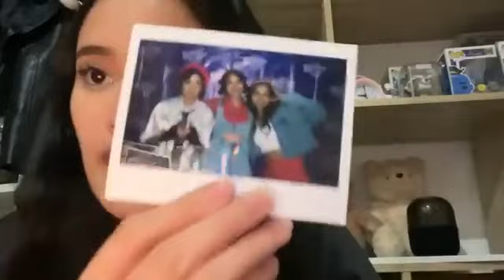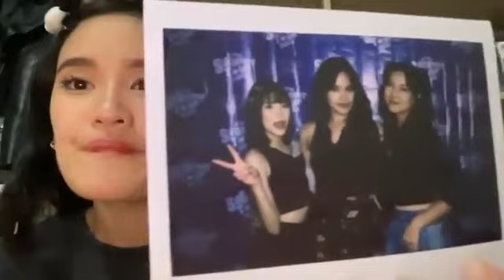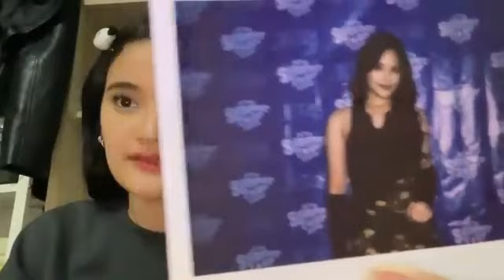Live Showroom Ashel JKT48 - 29-8-23